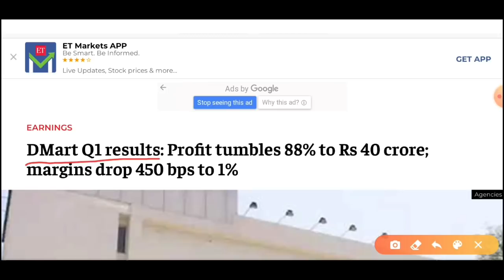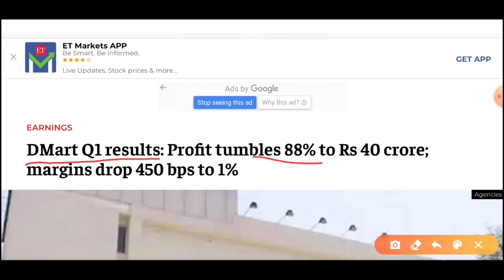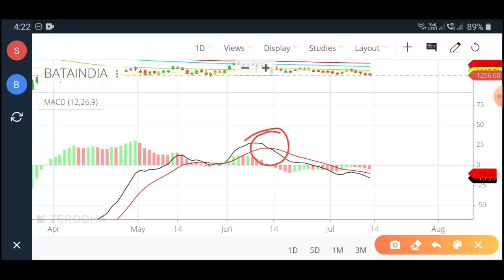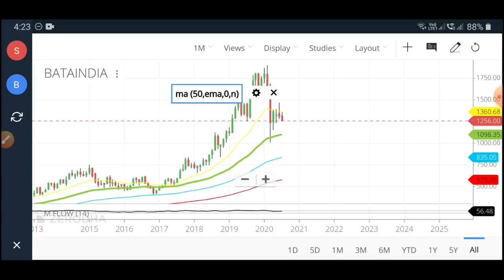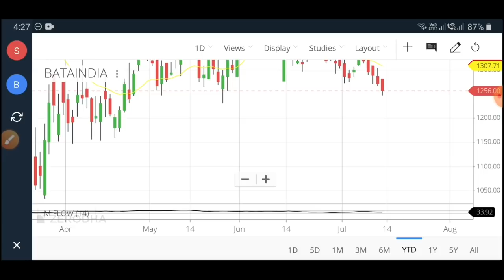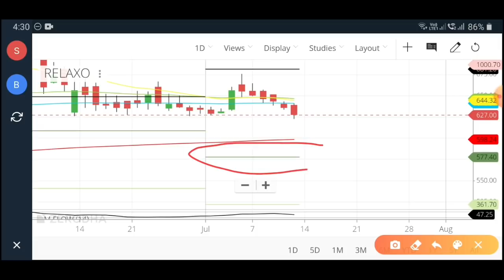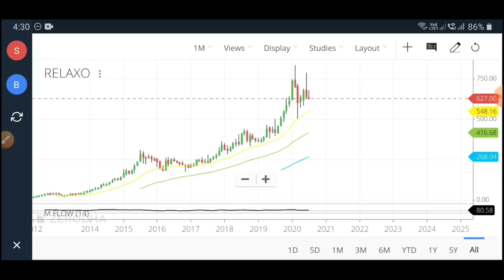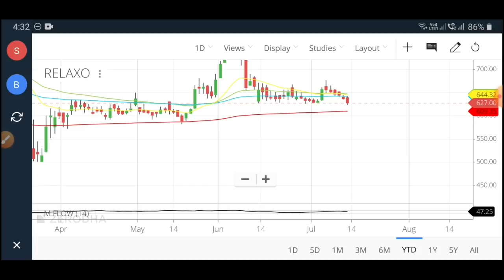🔥Reason Behind Weakness In Bata-Relaxo🔥 Time to Buy ?